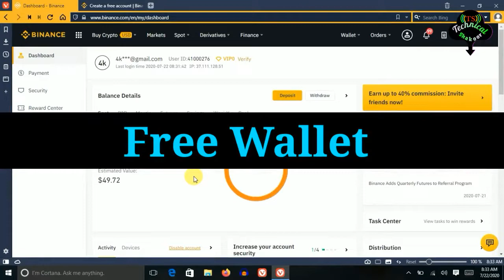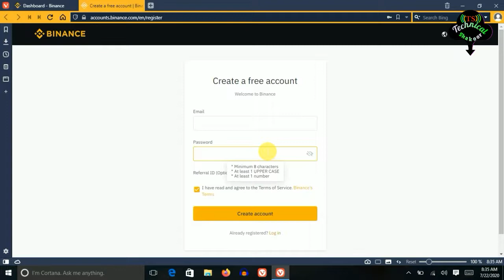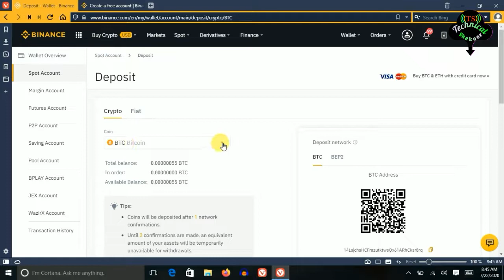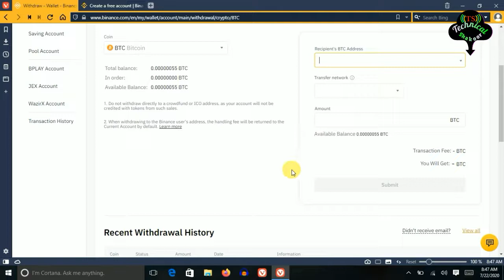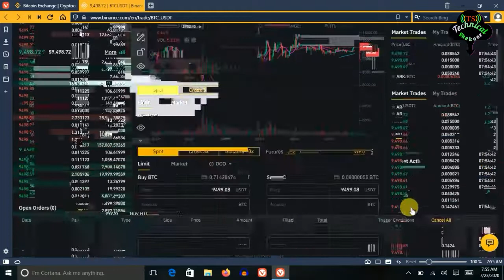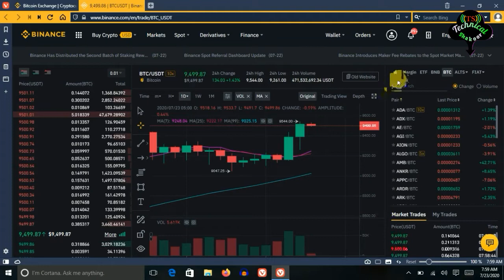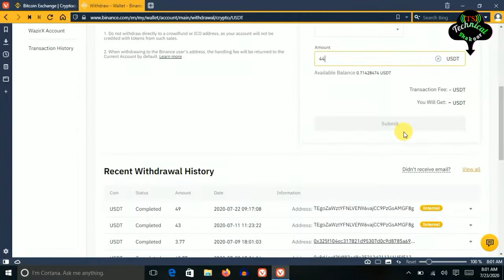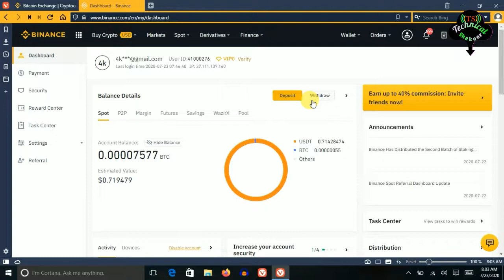How to Create Binance account in 2022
🌀Credit to NCS MUSIC Track